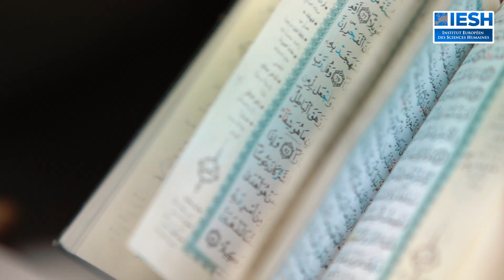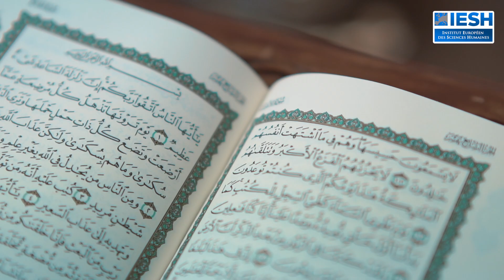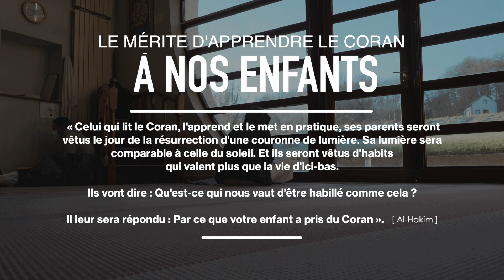L’IESH propose des Séjours de vacances pour mémoriser le Coran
Découvrez les Séjours de l’IESH durant lesquelles nous vous invitons à venir apprendre le Coran dans les 11 hectares de notre institut

N’hésitez plus et rejoignez-nous !